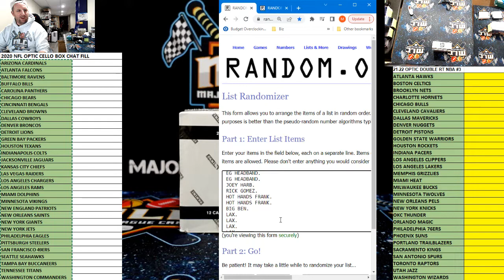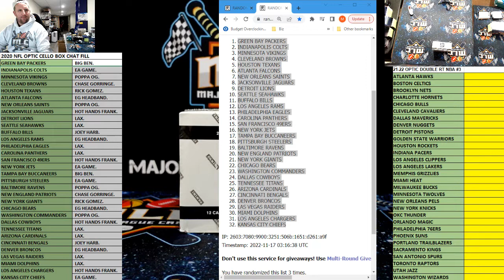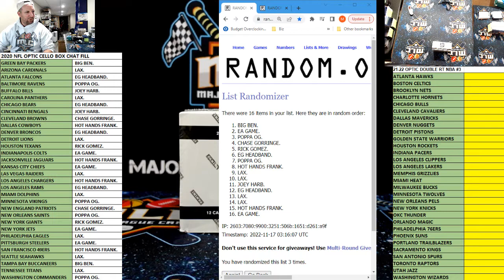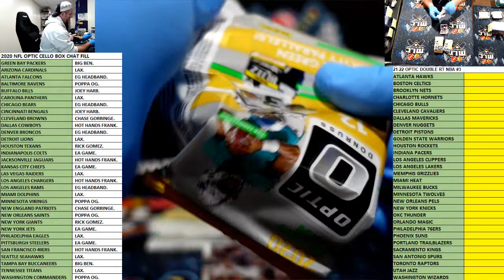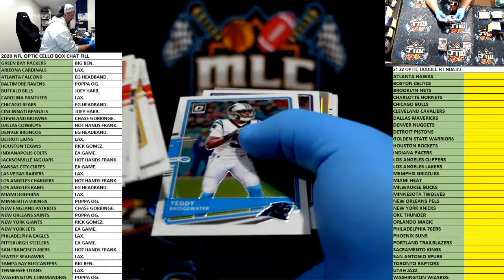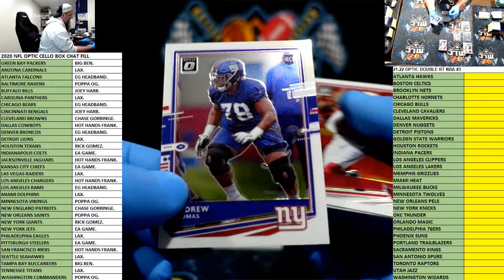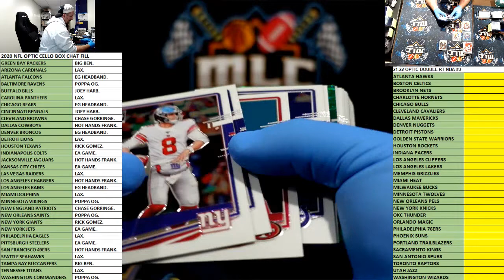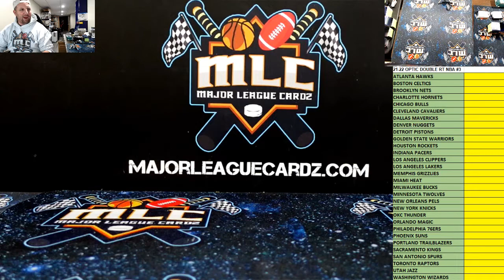2020 NFL OPTIC CELLO BOX CHAT FILL